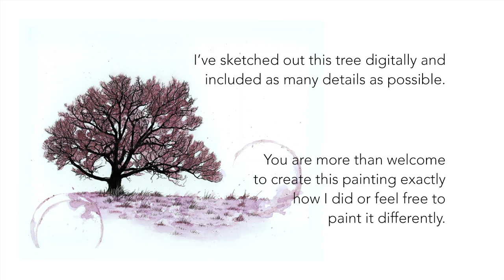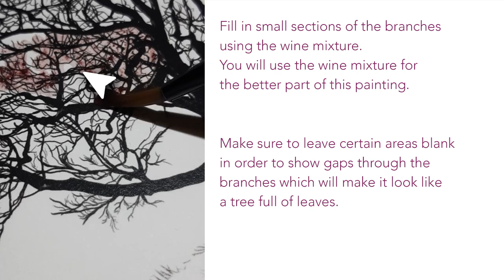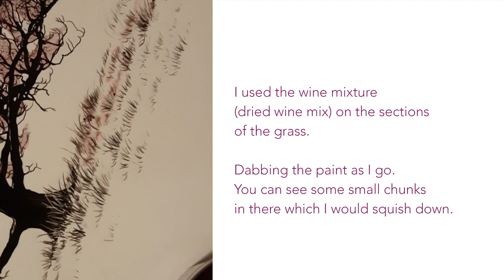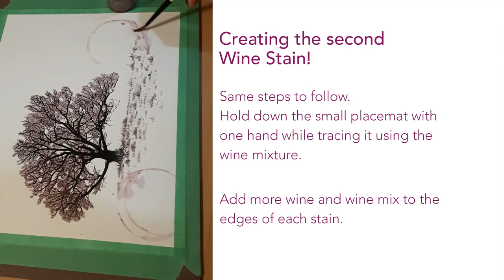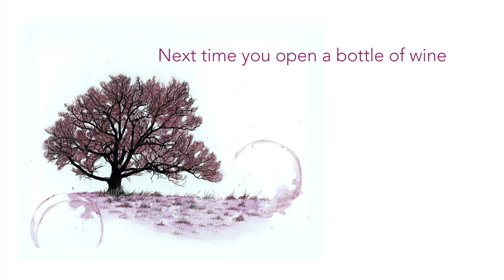The Old Tree Wine Painting Tutorial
In this video you will be guided step by step on using wine to enhance this inked painting.
You will be using Cabernet Sauvignon both wine straight from the bottle and mixed with the wine paint included in the package.